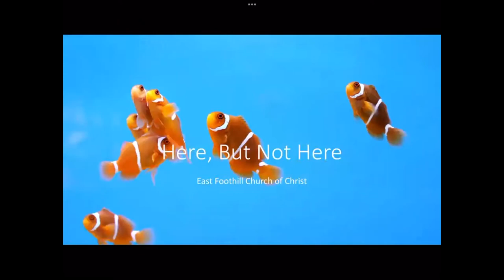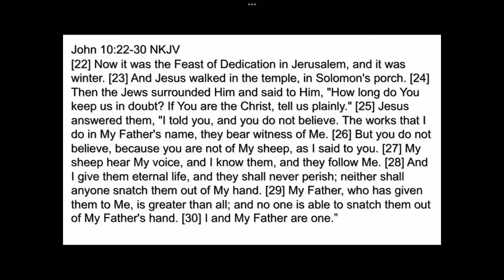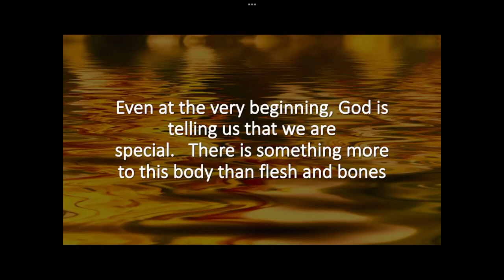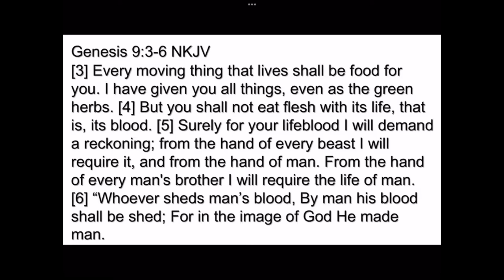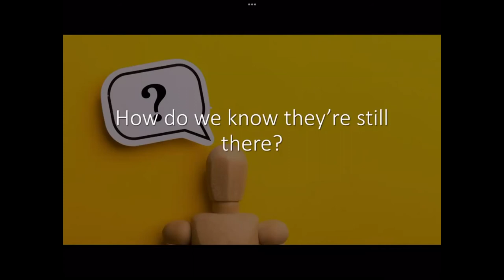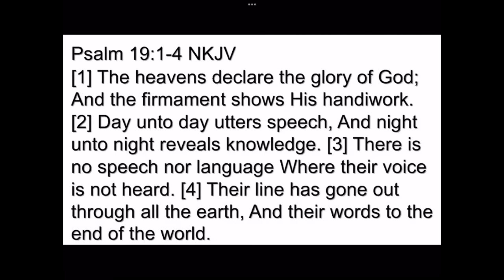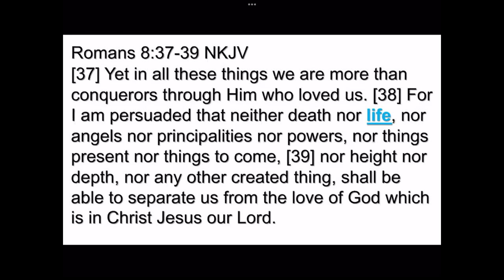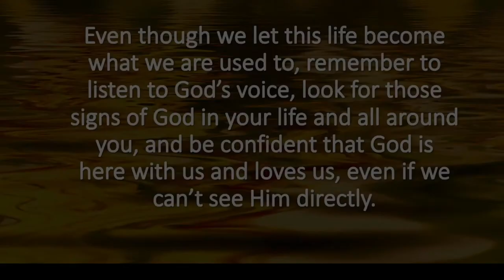January 09, 2022 - Rex McElrath - Here, But Not Here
Message by Rex McElrath titled “Here, But Not Here”